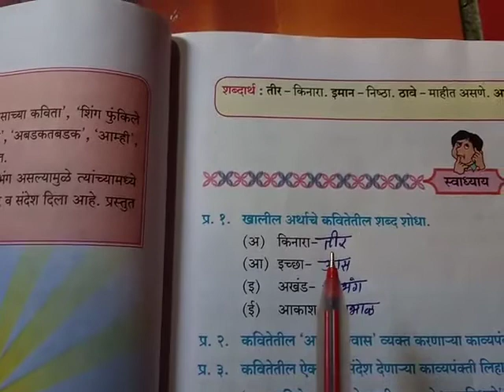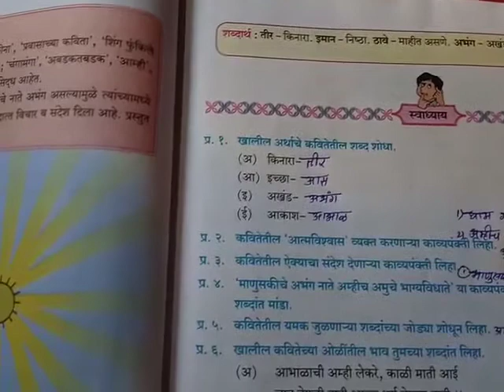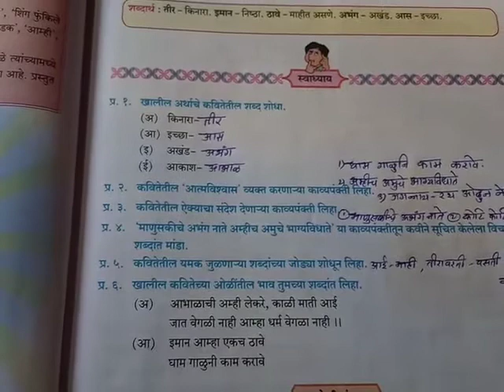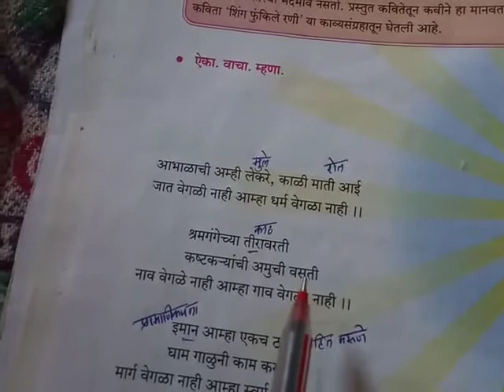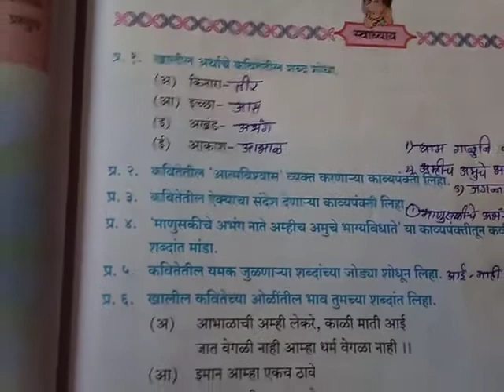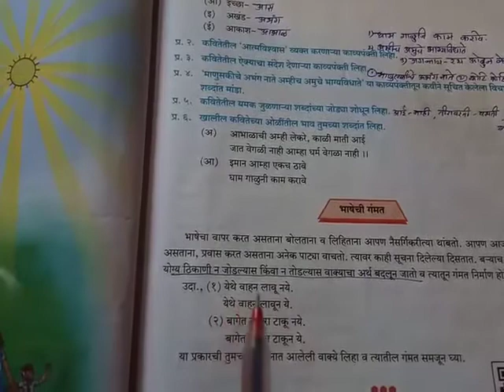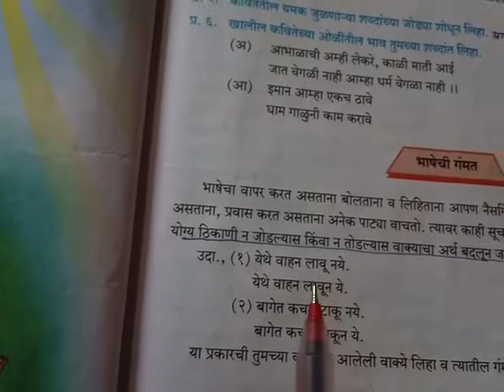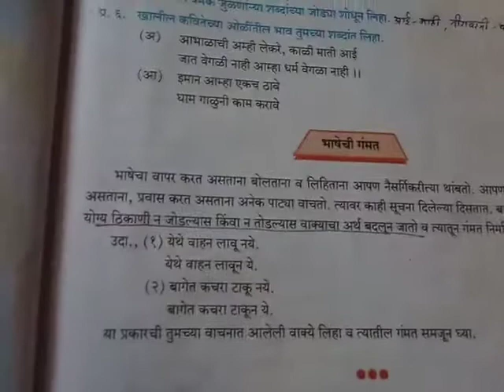पाठ ६ आभाला ची अम्हि लेक रे (स्वाध्याय)